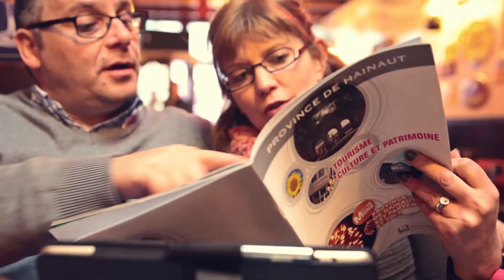Tourisme en Hainaut 2015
De Ploegsteert à Momignies, au fil des saisons, la Province de Hainaut vous offre une multitude de facettes à découvrir. Son patrimoine matériel et immatériel, sa qualité de vie, ses activités de loisirs, sa gastronomie, tout vous incite à y vivre l'aventure du quotidien.